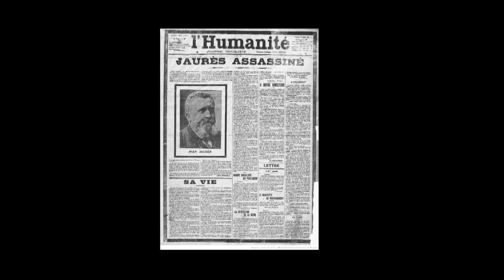Les origines de 14-18 avec Anne Morelli & Michel Collon (1/3)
Débat questions-réponses, à Bredene, Fête de la Solidarité -Manifiesta. 17 septembre 2016. Regarder le film "14-18 : on croit mourir pour la patrie, on meurt pour des industriels"